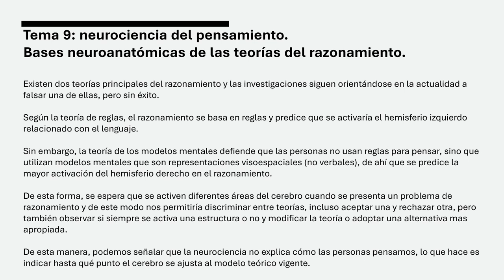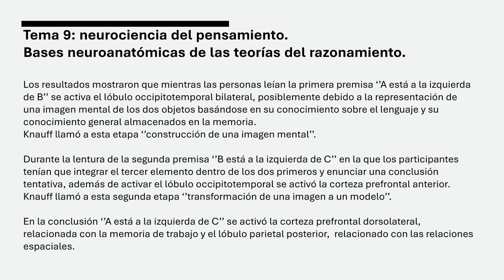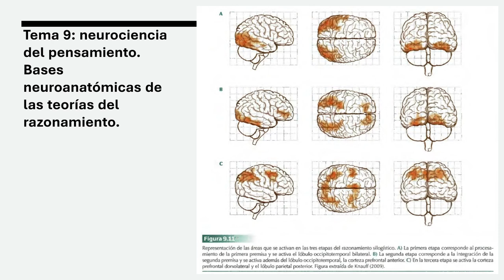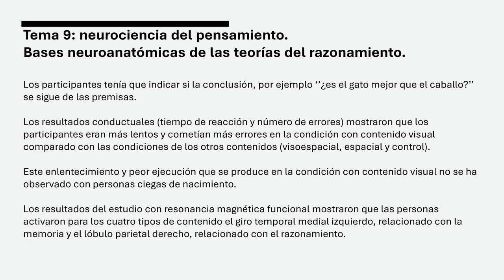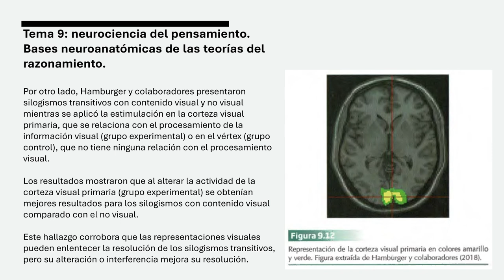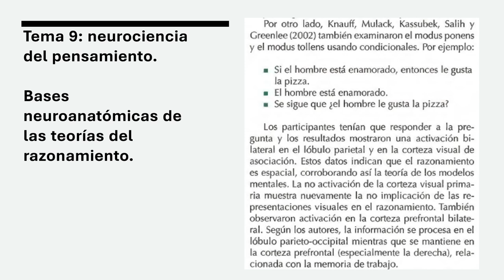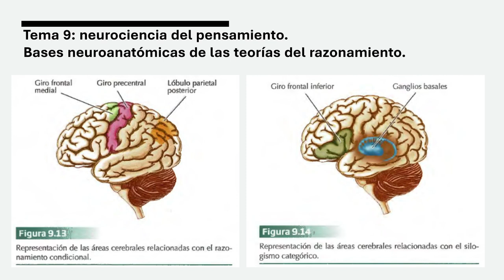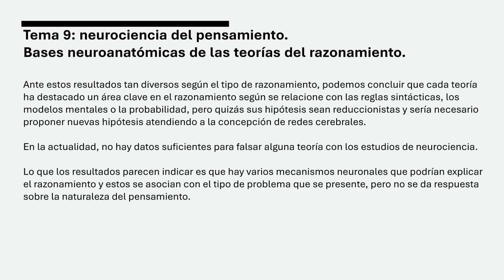Psicología del pensamiento UNED - Tema 9, Parte 7